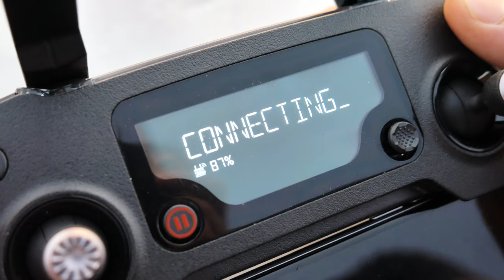DJI Mavic Pro - Ruine Prandegg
Ruin Prandegg - Upperaustria

Lenses:
Lumix 25mm 1.7
Lumix 14-42mm 3.5-5.4